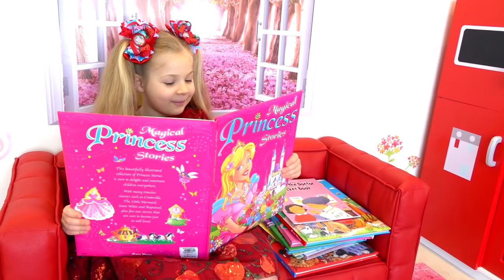Диана и Рома - Love, Diana истории для детей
DIANA Instagram Диана и Рома разыгрывают истории с предметами от Love Diana: волшебные резинки для волос, сундук, волшебная палочка и рюкзак в котором есть все что нужно Диане!